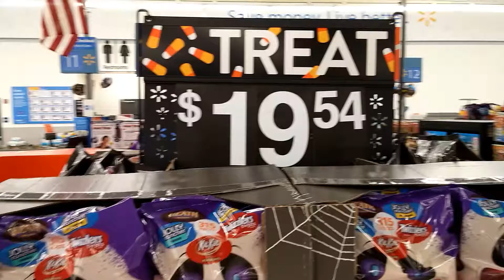More Halloween Candy at Walmart 2017